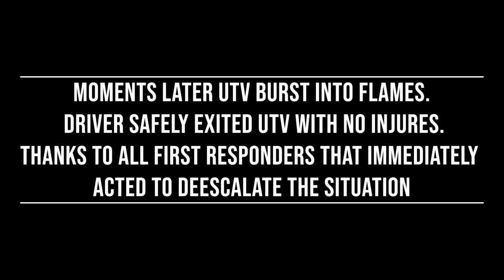BAMA SLAM MUD FEST WORLD CHAMPIONSHIP | XBR | BOUNTY HOLE | UTV CATCHES FIRE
UTV CATCHES FIRE IN XBR BOUNTY HOLE

Amazon Links
Nilight Rock Lights
Nilight Whip Lights